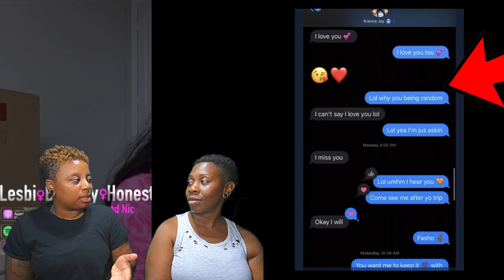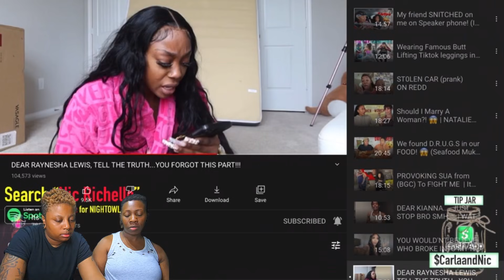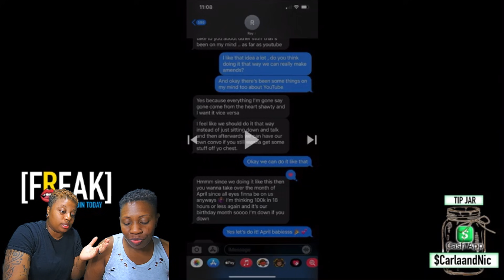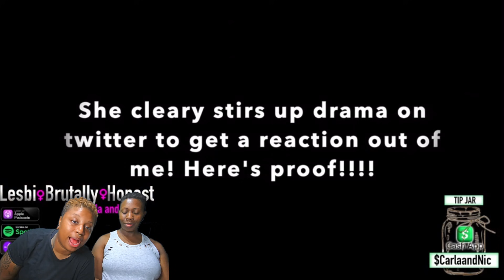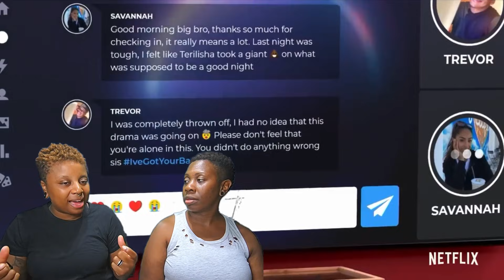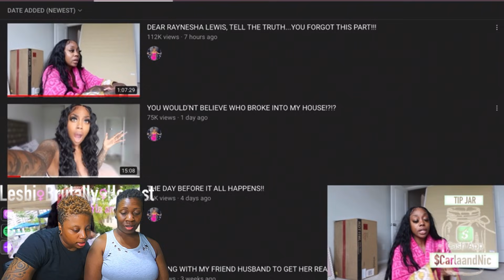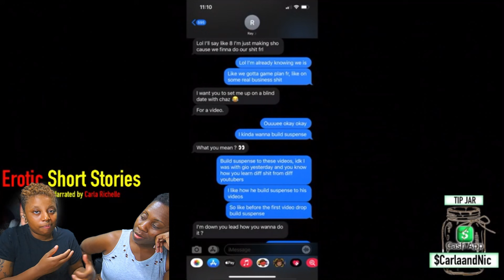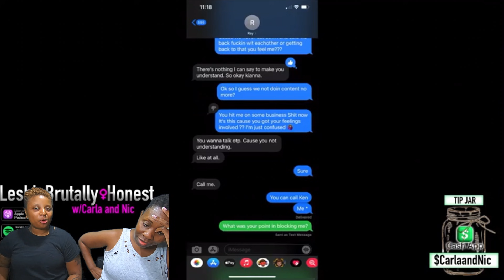[Itskiannajay Reaction] Dear Raynesha Lewis, Tell The Truth...YOU FORGOT THIS PART!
If you are interested in short erotic stories narrated by Carla and Nic then either join our onlyfans account or become a "Big Freak" channel member by joining the membership of our youtube channel. Click the link below if you do not see the "Join" Button.

Video Reaction: